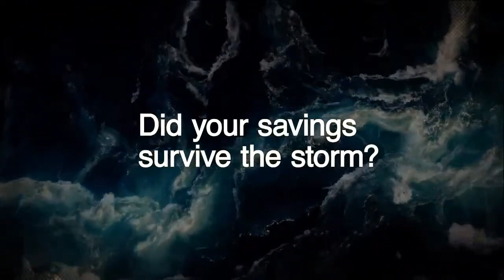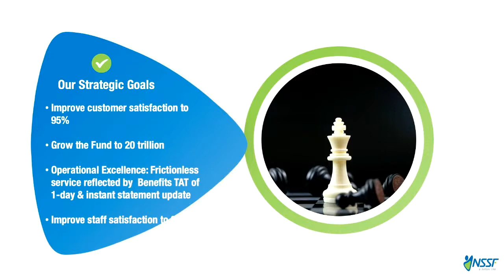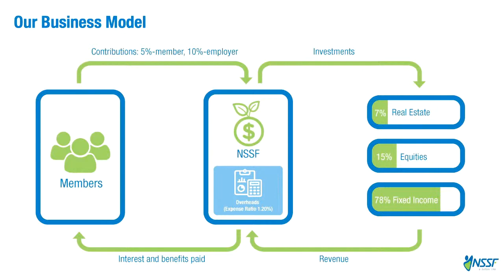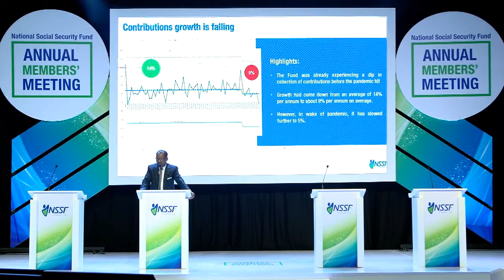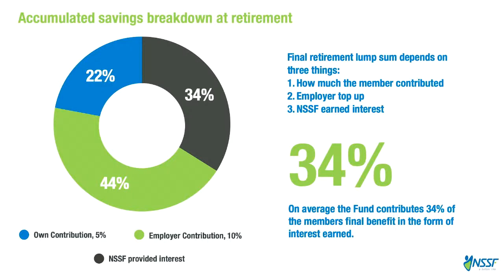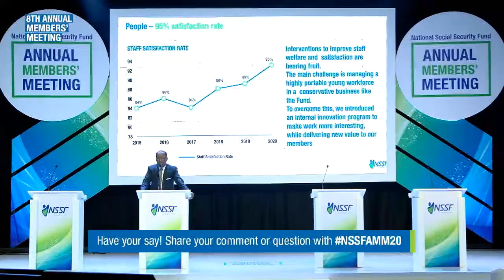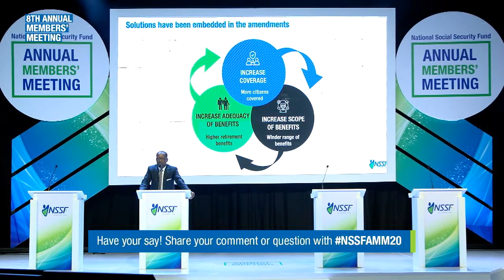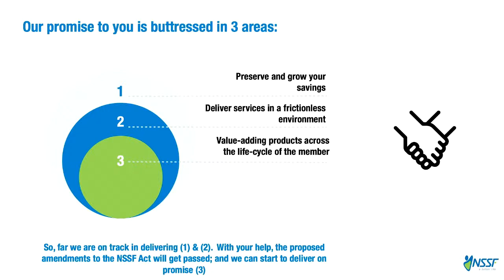Speech by the NSSF Managing Director at the 8th AMM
“Our promise is that we will continue to preserve and grow your savings, we will continue to deliver services in a convenient manner and we will ensure that we deliver value across the lifecycle of the members when the amendments to the NSSF Act are passed.” - Richard Byarugaba, NSSF Managing Director.